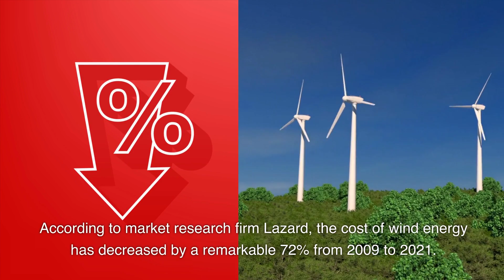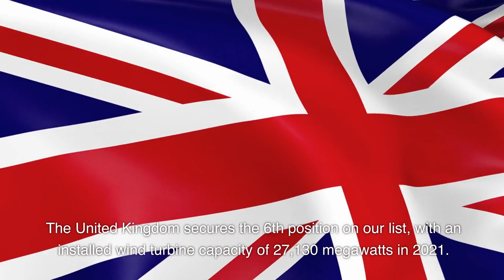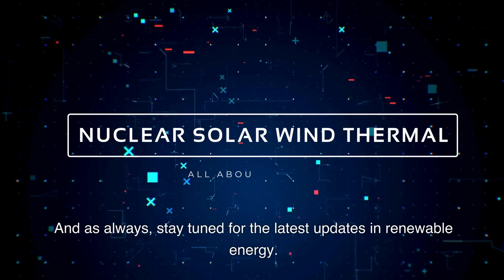Top 15 Countries That Dominate Wind Energy Production | Wind Power Leaders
Hello, everyone! Today, we're going to talk about the countries that produce the most wind energy.

Thanks to advancements in technology and economies of scale, wind energy has become more competitive in terms of cost.

Now, let's talk about the top 15 countries that produce the most wind energy.
15#mexico
14#netherlands
13#australia
12#turkey
11#italy
10#sweden
9#canada
8#france
7#brazil
6#unitedkingdom
5#spain
4#india
3#germany
2#usa
1#china